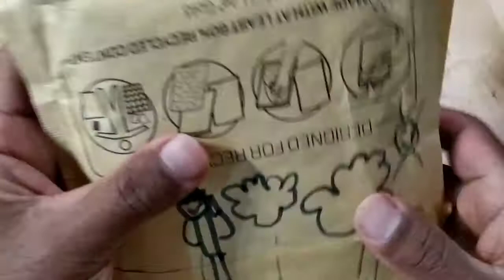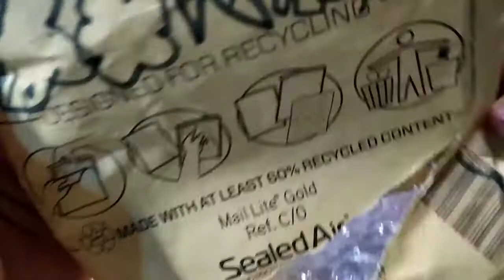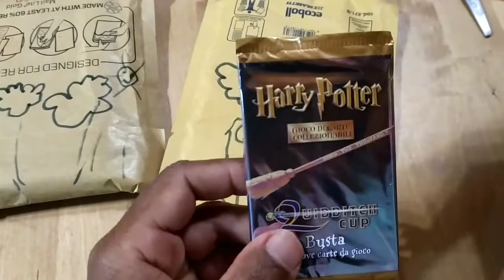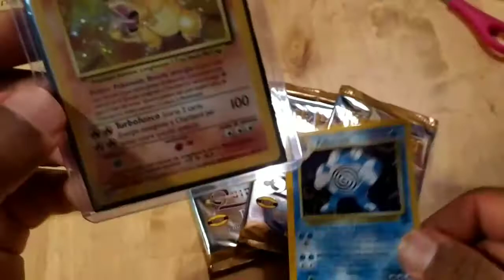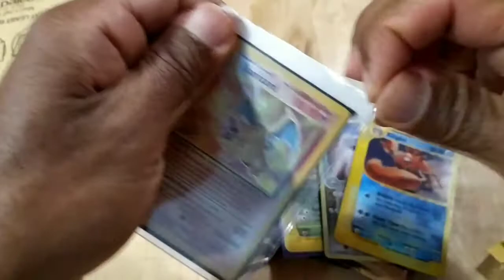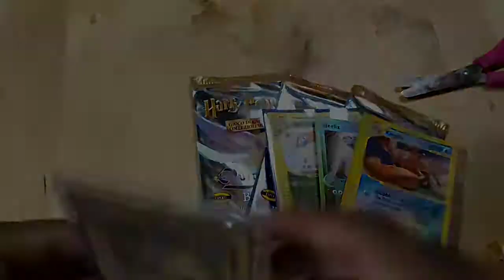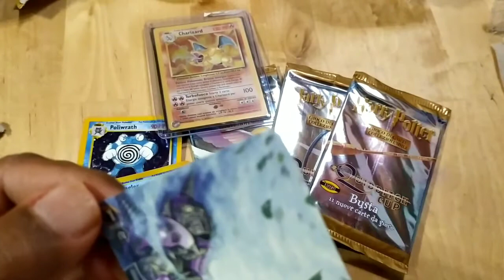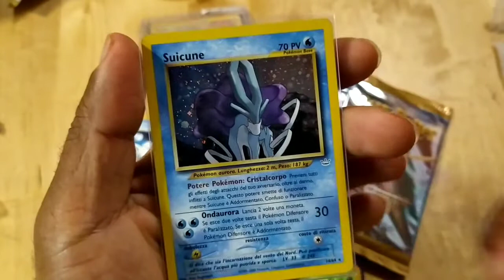Nuovi arrivi Carte pokemon di valore